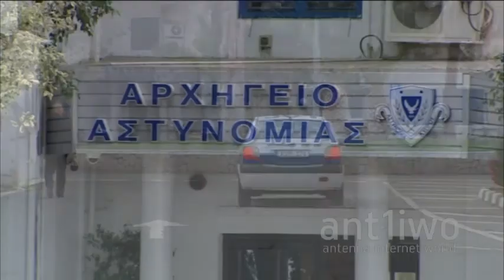Πίσω από τα κάγκελα της φυλακής ακόμα και για 200 ευρώ